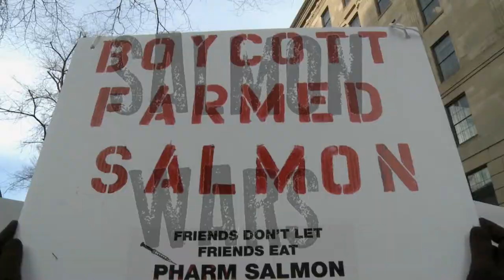What Happened to Democracy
Short video asking why Nova Scotia's NDP government refused to listen to community objections to its reckless policy of rapidly-expanding open-net-pen salmon aquaculture.